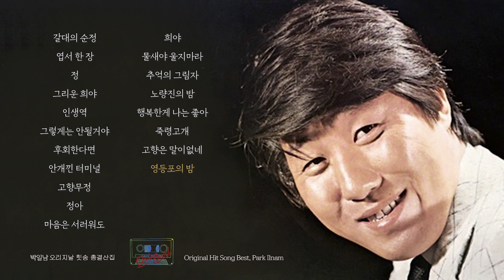[오아시스레코드 𝙊𝙧𝙞𝙜𝙞𝙣𝙖𝙡 𝙃𝙞𝙩 𝙎𝙤𝙣𝙜 𝘽𝙚𝙨𝙩] 박일남 오리지날 힛송 총결산집 / 카세트 버전📻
[오아시스레코드] GS-514 박일남-박일남 오리지날 힛송 총결산집

박일남 오리지날 힛송 총결산집 (𝙊𝙧𝙞𝙜𝙞𝙣𝙖𝙡 𝙃𝙞𝙩 𝙎𝙤𝙣𝙜 𝘽𝙚𝙨𝙩, Park Ilnam) / 카세트버전  *Playlist*

갈대의 순정 (00:00)
엽서 한 장 (02:57)
정 (05:30)
그리운 희야 (08:33)
인생역 (11:24)
그렇게는 안될거야 (14:04)
후회한다면 (17:06)
안개낀 터미널 (20:30)
고향무정 (22:50)
정아 (26:12)
마음은 서러워도 (29:29)
희야 (32:33)
물새야 울지마라 (35:25)
추억의 그림자 (38:27)
노량진의 밤 (41:59)
행복한게 나는 좋아 (45:09)
죽령고개 (47:59)
고향은 말이없네 (50:37)
영등포의 밤 (53:55)